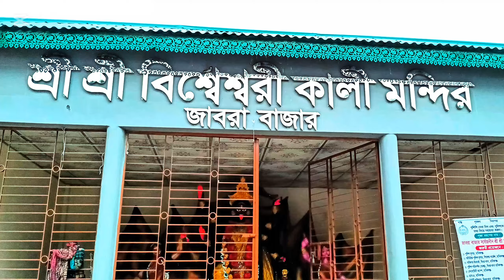শ্রী শ্রী বিশ্বেশ্বরী কালী মন্দির,জাবরা বাজার,ঘিওর, মানিকগঞ্জ।Sri Bishweshwari Kali Mandir,Jabra.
শ্রী শ্রী বিশ্বেশ্বরী কালী মন্দির,জাবরা বাজার,ঘিওর, মানিকগঞ্জ।

কিশলয় সহচর
ধর্ম ও সংস্কৃতি
রিলিজন কালচার
kishalaya sshachar
religion culture
Dharma Sanskriti